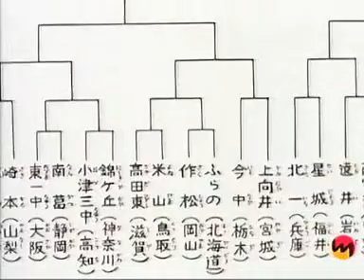Holly e Benji - 069 - La Tigre affila gli artigli (2-2)